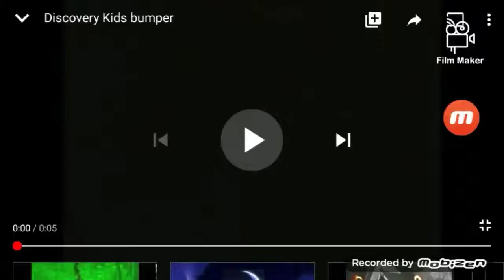Discovery Kids Bumper